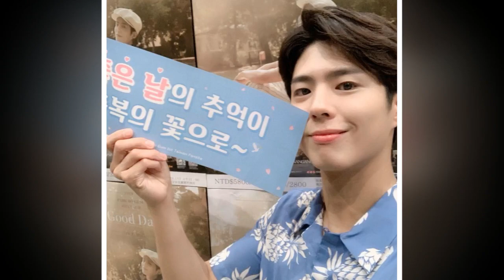Park Bo Gum Asia Tour 2019